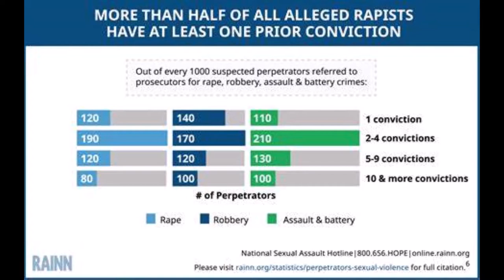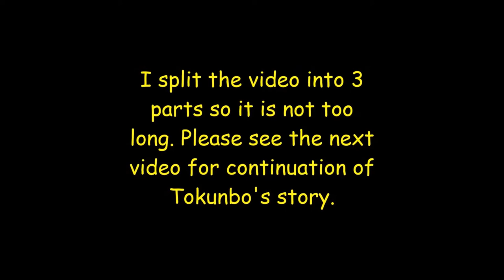Sexually Assaulted in Canada | Stories of Sexual Assault Victims | Nearly Raped Twice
My guest shares her brave story of coming very close to being raped in two different occasions by Nigerians when she was living in Ontario. It is gripping, bone chilling, raw and riveting, yet very relatable and empowering.

Women often live in constant fear of being assaulted. Victims and survivors often live in fear of trauma and triggers that can cause re-traumatization. The metoo movement created the need to speak up, support victims of sexual assault and we must do our parts to actively end sexual assault, starting by raising the right boys and men that treat women with dignity and respect. No means no, there is no ifs or buts. Silence is never an option or a yes. Consent can be withdrawn at any time. The shame belongs to the abuser and NEVER on the victim.

When we know better we ought to do better. Watch to learn more. Part 2 of the video will be uploading tomorrow. Let's stand together to support each other to live the best life that we deserve.